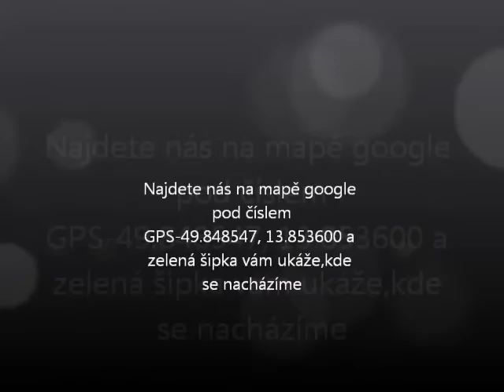Buggyny v Záluží